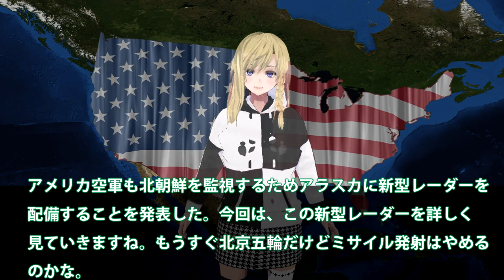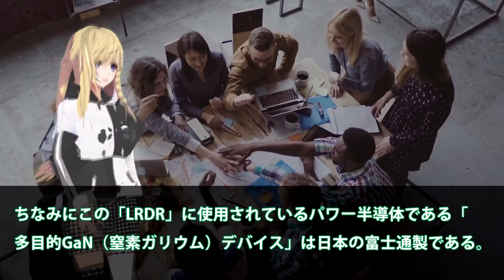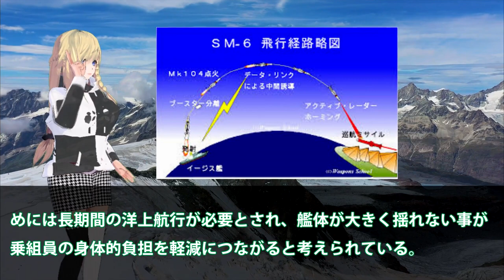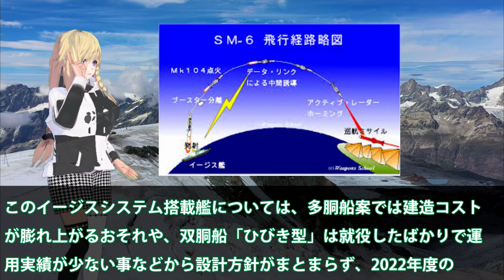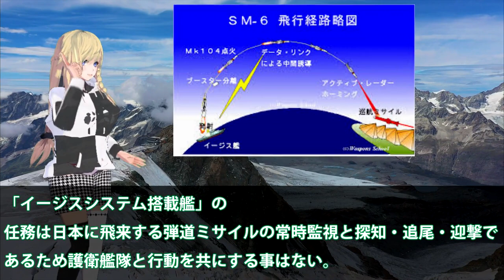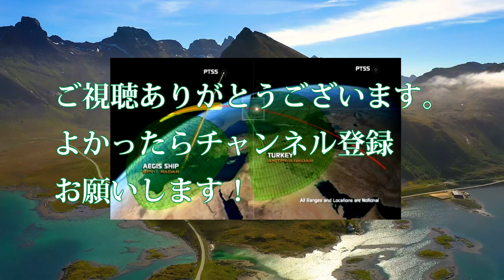米空軍がアラスカ基地にSPY7新型投入！北弾道ミサイル探知用に新型レーダーを？イージス・アショア日本版よりも大型か・・・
関連動画
国産トマホーク開発！スタンドオフミサイル射程2000キロ！自衛隊装備に限界か？
日本がついに海上自衛隊潜水艦への新型巡航ミサイル搭載や垂直発射装置(VLS)採用を検討

引用・転載「出典：海上自衛隊ホームページ」
引用・転載「出典：航空自衛隊ホームページ」
引用・転載「出典：陸上自衛隊ホームページ」

【アニメで解説】国産ステルス潜水艦と超音速巡航ミサイルは最強の「戦争抑止力」海上自衛隊兵器を解説！【海外の反応】【グレートJAPANちゃんねる】
国産ステルス潜水艦と超音速巡航ミサイルは最強の「戦争抑止力」海上自衛隊兵器解説
【ゆっくり実況】ニュル北「トマホーク」を使ってガチレース!？  Gr.X チャンピオンシップ Rd.8 最終戦 【GTSPORT / グランツーリスモSPORT】